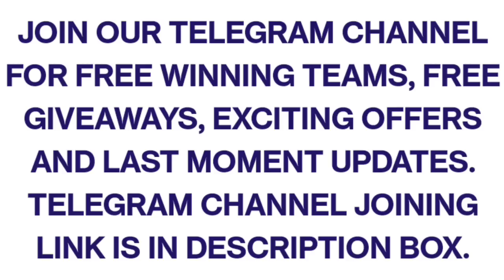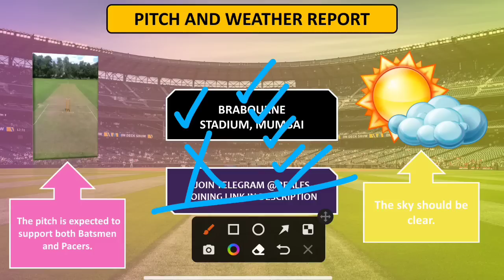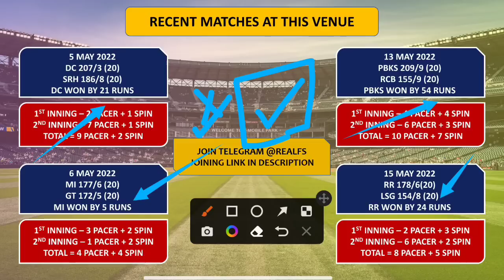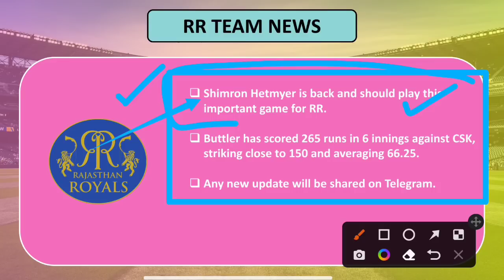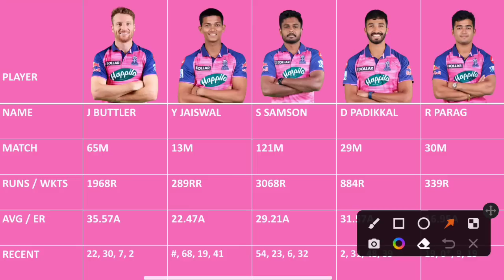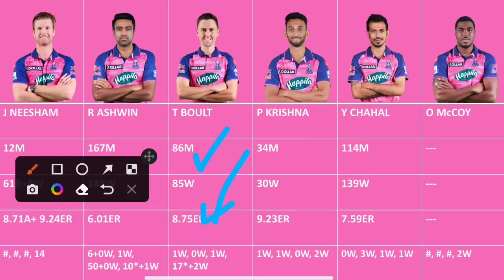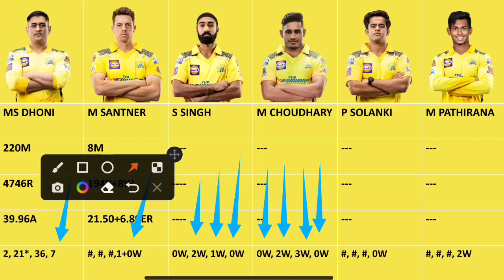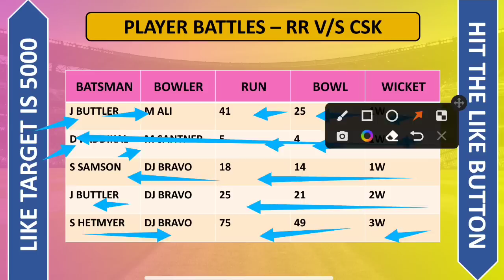RR vs CSK Dream11 Team Prediction, CSK vs RR Dream11 Team Today, RR vs CSK Dream11, IPL Fantasy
(Use deposit code SUPPORT to get 20% extra cash)

About This Video : This video is all about RR vs CSK Dream11 Prediction. I am going to tell you some big news regarding Rajasthan Royals vs Chennai Super Kings IPL match. In this video I am going to talk about CSK vs RR Dream11 Match venue, Pitch Report, Players, Grand League Tips, Small League Tips, GL Teams, SL teams, Many Other Things.

Dream11 App, Dream11 Download, IPL Fantasy, Fantasy League IPL, Today Dream11 Team, Dream11 Fantasy Team